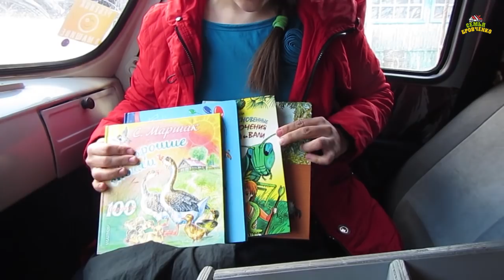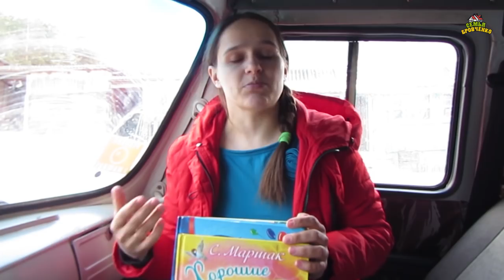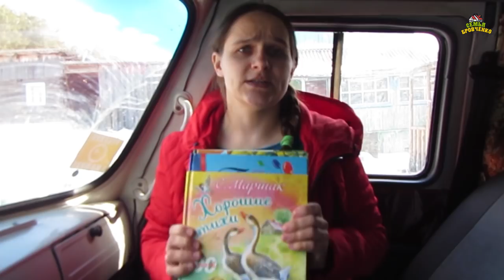Делимся книгами с местными детьми. Вместе мы сила! (04.18г.) Семья Бровченко.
В нашей семье мы приобретаем нашим детям много книг. Мы заботимся о развитии наших деток. Но недавно мы решили, что мы хотим делится нашими книгами с другими детьми. Как мы это сделаем, смотрите в видео. И присоединяйтесь к нашему проекту! Вместе мы сила!!!

Наш почтовый адрес:
664533
Иркутская обл.
Иркутский р-н.
с. Горохово